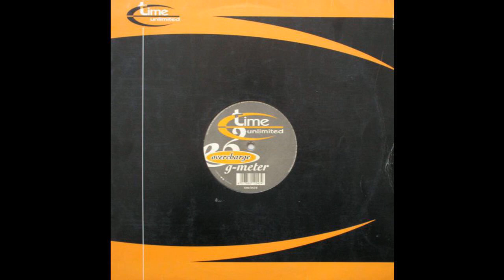Overcharge feat G-Meter - All Systems Go (Acid Trance 1996)